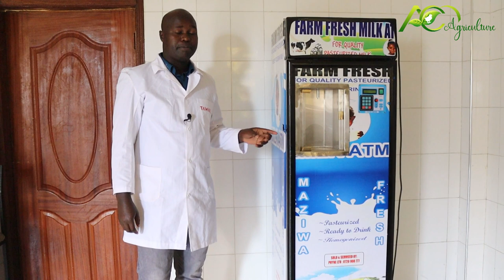Milking Giant Camels in the Desert | Wonderful ! ( Amazing Camel Farming)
This is the way of life in Kenya Arid areas. In the North Eastern Kenya to be specific. Hot weather, strong winds and nothing but the desert. We will get to see how Somalis live in the countryside far from the city. We will see the camel farm and drink fresh camel's milk.
Do they milk camels by hands? Yes, they do!
How do they milk camels by hands?
There's not using any automatic camel milking technology for sure lol